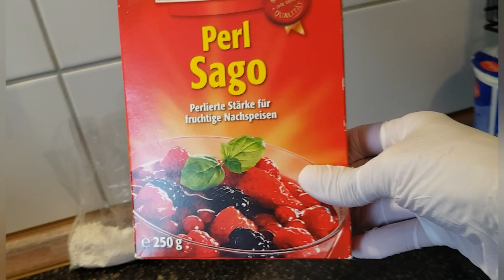الحلوى العمانية اللذيذة2...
المكونات:
كوب و ربع ساجو.
كوبين و ربع ماء.
ربع كوب ماء الورد.
ملعقة صغيرة صبغة الزعفران.
كوب و ربع سكر.
هيل.
100 جم زبدة.
مكسرات.